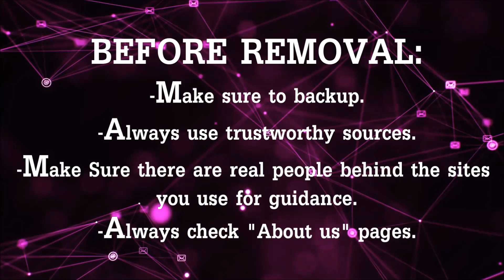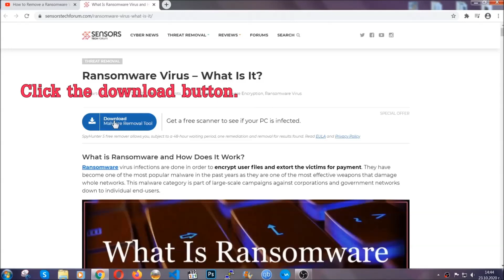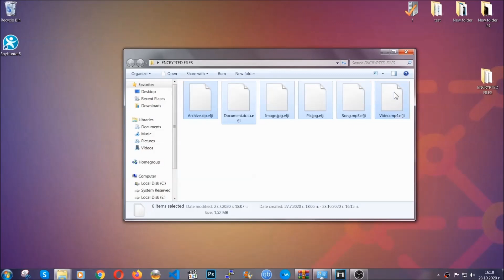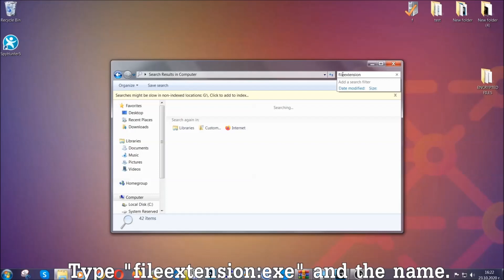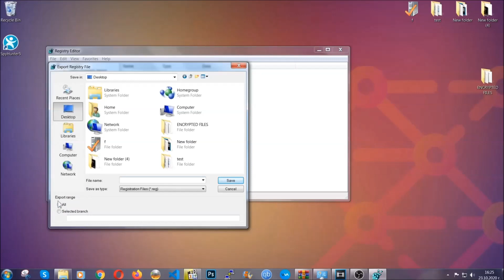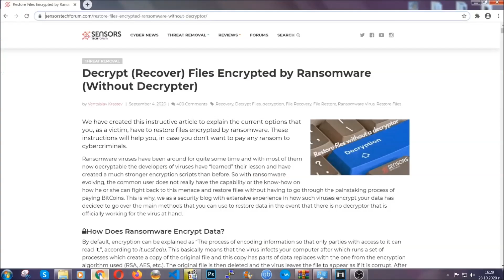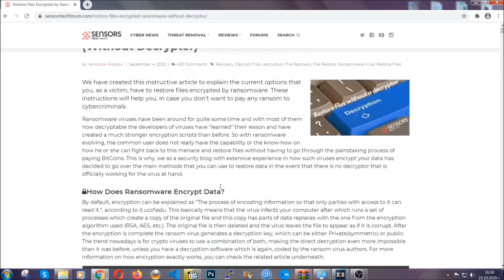KRUU Virus [.kruu Files] Decrypt & Remove GUIDE [Free]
00:00 Start
00:50 Automatic Removal
02:00 Manual Removal
05:13 File Recovery